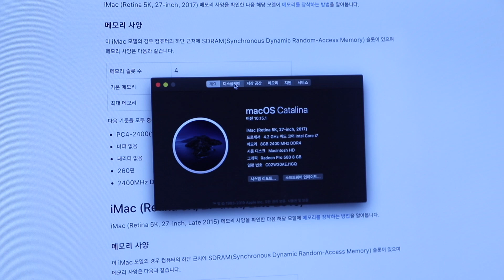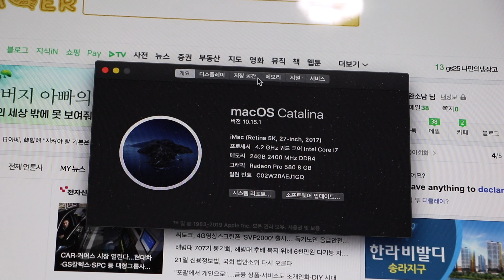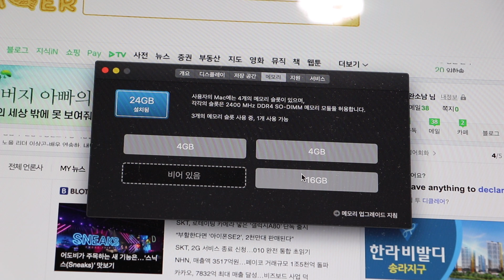아이맥 램 업그레이드 방법! 정말 쉬워요! iMac ram Upgrade!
아이맥 램 업그레이드 했습니다. 자신이 사용하고 있는 아이맥에 맞는 램 구입 후 장착하는 방법은 정말 쉬워요. 어려울거 없으니 영상 한번 보시고 그대로 따라하시면 됩니다.

그동안 램이 부족해서 버벅임도 많이 느껴지곤 했는데 이제부터는 그런일 없을 듯 싶네요.

아이맥 램 업그레이드 방법(iMac 27인치 레티나 5K 2017)
블로그 후기 입니다.